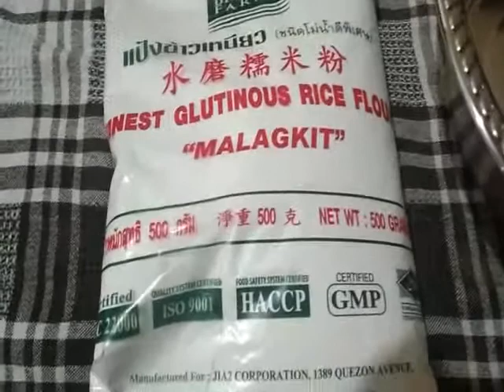Paano Gumawa ng Ginataang Bilo Bilo By Wonder Monshie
Glutinous  Rice
sago
Gata
Half Sugar White